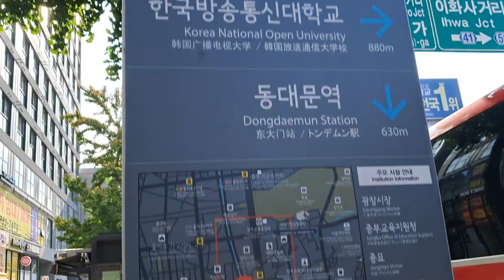종로5가역에서 광장시장으로 걸었다.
[ 혜화역 ~ 마로니에공원 ~ 김상옥거리 ~ 종로5가역 ~ 광장시장 ~ 신진시장 ]
혜화역에서 출발하여 종로5가역을 지나서 100년 전통시장 광장시장에 가보았다. 평일에도 광장시장에는 내외국인이 많이 방문하여 언제나 에너지가 넘치고 맛있는 냄새와 맛있는 음식을 먹을수 있는 전통시장이다. 최근에 이슈가 되고 있는 먹거리에 대한 불만은 본인이 경험하지 못하였기에 뭐라고 말을 하기에는 불편하기에 발언을 삼가하겠다. 광장시장도 좋지만 신진시장도 볼거리와 먹거리가 많은 전통시장이기에 시간이 되면 방문하는 것을 추천합니다.